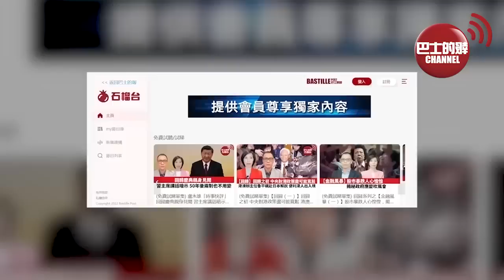(附字幕) 李彤「外交短評」美國坐不住，又一南美國家與華簽自貿協定。歐盟針對「一帶一路」替代方案一年未見項目，前非洲官員：「只是吹水吧。」 23年1月3日